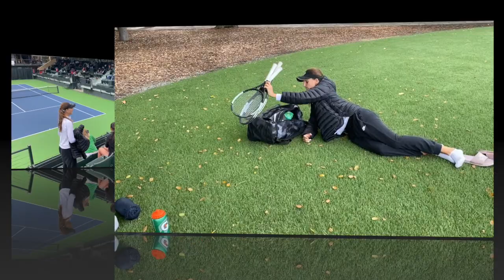Oregon Ducks @ Regionals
Hope y'all enjoy this as much as I enjoyed recording.

Go Ducks :)